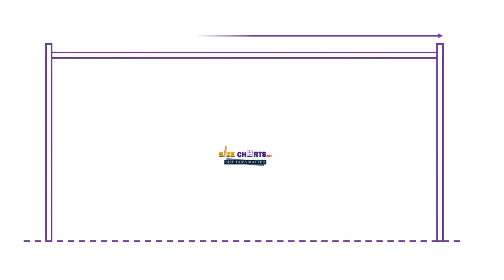Tennis Fence Dimension & Marking Guide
The standard dimension of fencing a Tennis Court is 8 and 10 feet high.